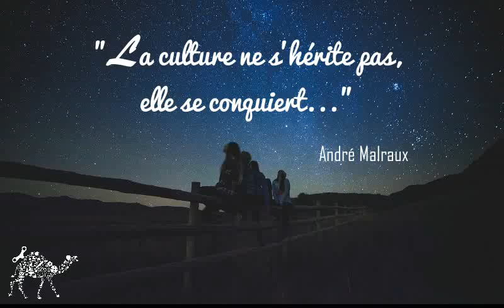Toute l'équipe d'ALTEC vous souhaite une bonne année 2017 !